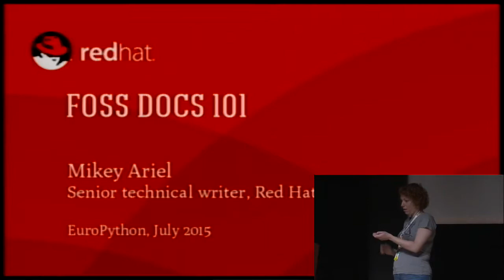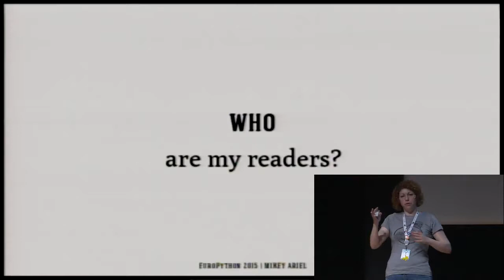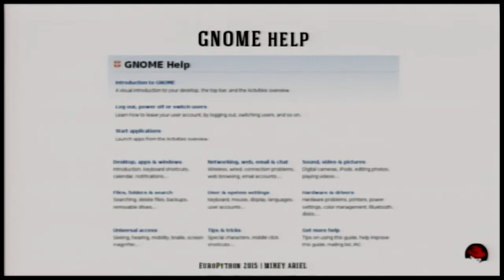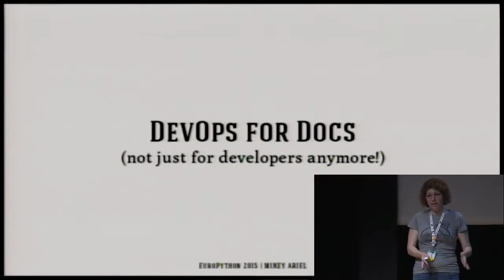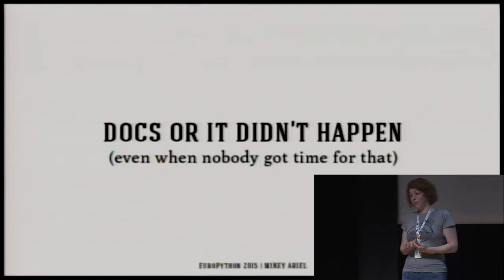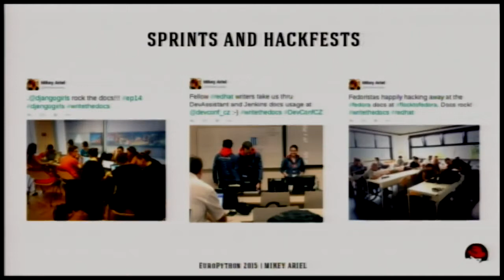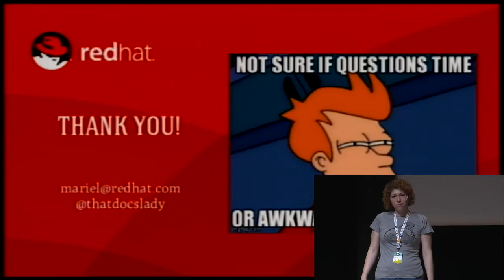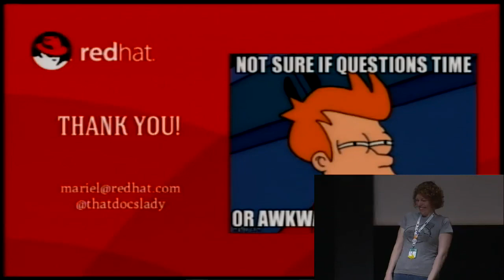Mikey Ariel - FOSS DOCS 101 (keep it simple, present!)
Does your open source project need better documentation? Do you wish
that new users could get started with your software more easily? Do
you feel that your code contribution workflow isn't documented well
enough, or that contributors are discouraged from documenting their
code? How can you give your project docs the love they deserve?

This high-level talk aims to introduce the main principles of
technical communication in the context of FOSS projects. It is
intended for anyone who interacts with docs, whether your project is
fresh off the dev environment or has been around since the dawn of
Git. Topics include tone, style, process management, structure, and
contribution workflow.